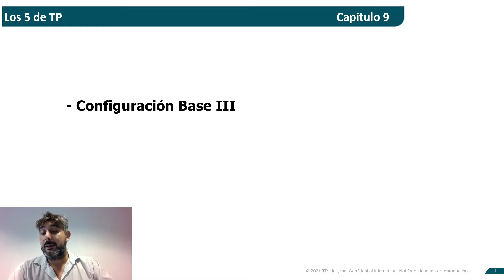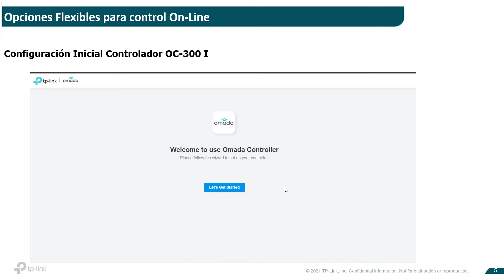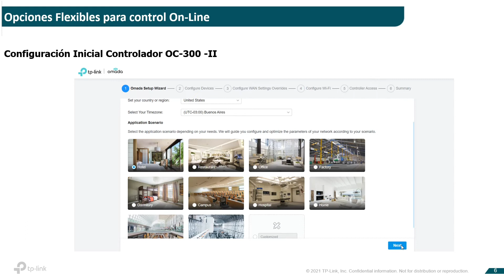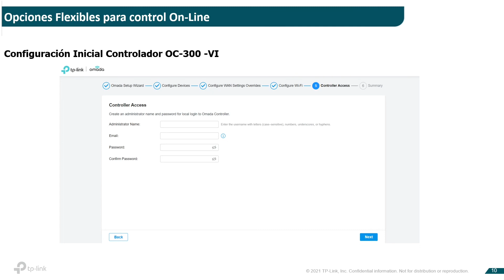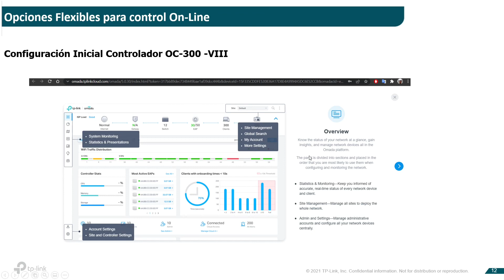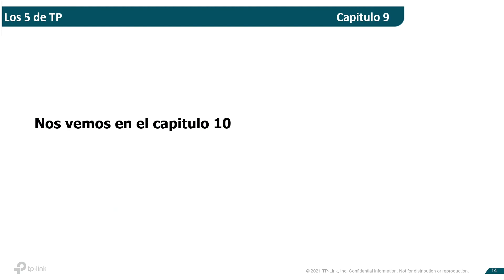Los 5 de TP – Capitulo 9 – OMADA SDN Configuración Base III